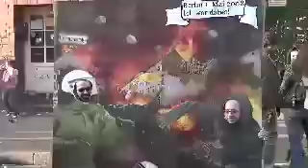First We Take Berlin - Ep. 8.1 - May Riots in Kreuzberg 1.1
Thorsten has a problem with rodents at his home. After he tells us all about it we go to the traditional may riots that go on in Kreuzberg every first of may since more than 20 years now. We start at the MyFest where lots of bands play and then go right into the action when the riots finally begin. Poor Katie has not so much fun as we have.